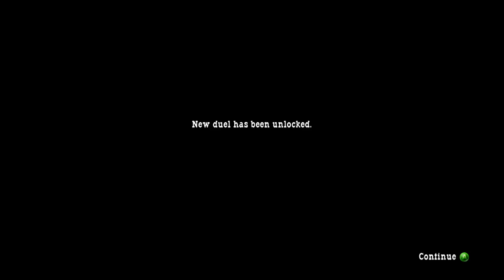They Can't Shot Him And Now It's Ray's Turn... Call Of Juarez Episode 2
They aren't able to shot Billy for some reason but at least Max can play as Ray now.